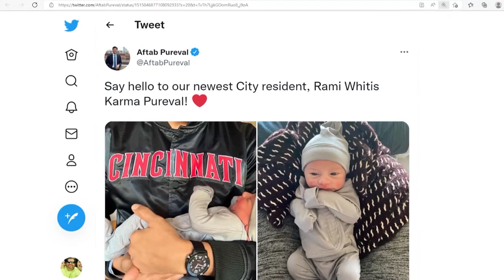Mayor Pureval talks paternity leave, advocates for paid family leave for all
When Cincinnati Mayor Aftab Pureval announced the birth of his second child on social media, he also announced he was taking paternity leave